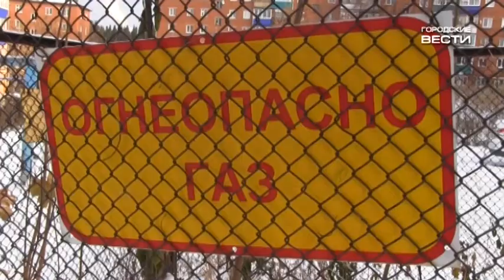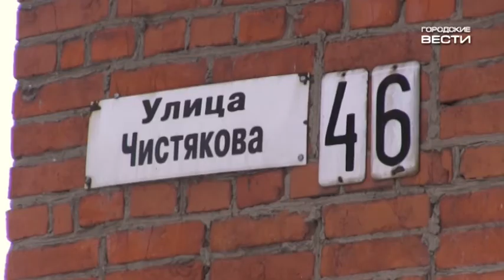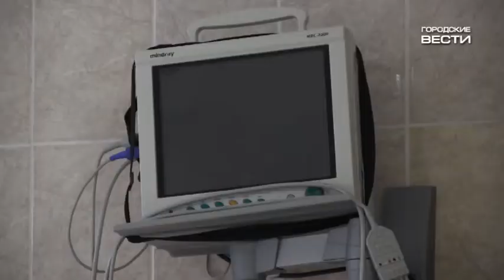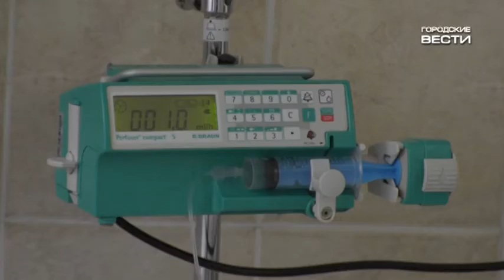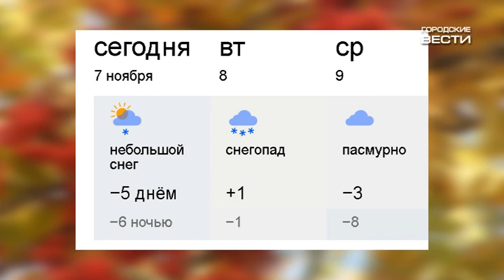Городские вести 7 ноября 2016 (Сарапул)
Информационная программа пресс-службы Администрации города Сарапула. Новости, события, люди, актуальная информация.